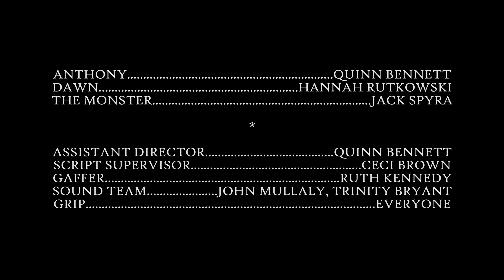Tying the Knot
This film was made as a part of the Rough Cut Collective / AVW Studios 48 hour shoot out

One Year.